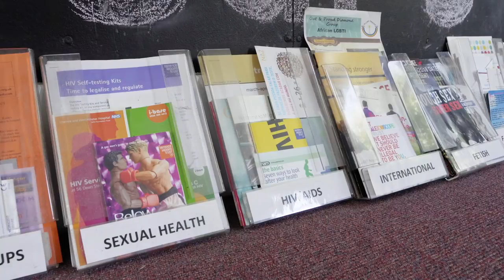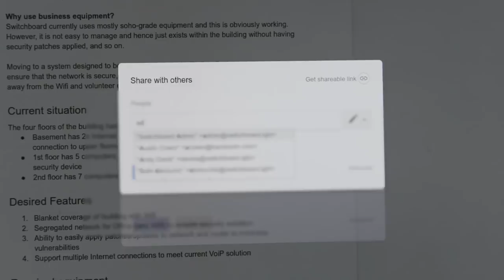Google for Nonprofits stories: Switchboard LGBT+ Helpline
Every February people across the UK celebrate LGBT+ History Month, raising awareness about the LGBT+ communities. Based in London, Switchboard LGBT+ Helpline has supported LGBT+ people since the 1970s, just a few years after the partial decriminalization of homosexuality in the UK. Since then, they have witnessed and shaped many more milestones of UK LGBT+ history, helping millions. As an entirely volunteer-led organization, Switchboard uses Google for Nonprofits to offer high-quality, reliable services to the LGBT+ communities. “We try to move with the evolving nature of culture, education, and society, and G Suite for Nonprofits has really helped us to do that." - Tash Walker, Switchboard co-Chair. The Google for Nonprofits platform validates nonprofit organizations and provides them with access to Google products and services.